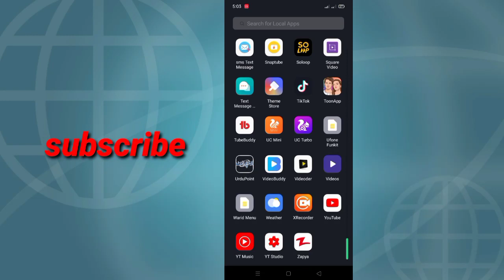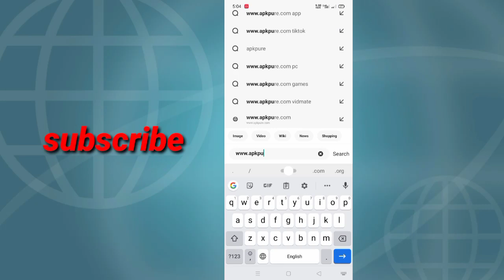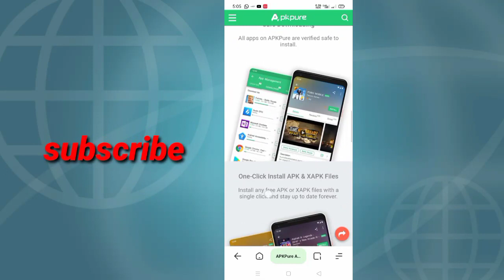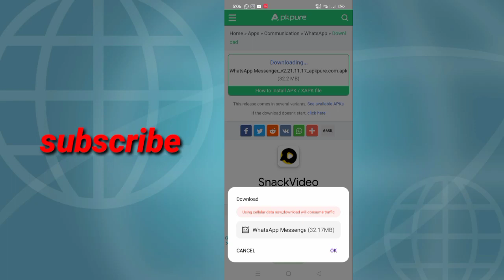Best Application for downloading apps|| Best website for apps||apps finder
Best Application for downloading apps|| Best website for apps||apps finder||Earn 2500 Daily By Playing Games In

Pakistan Make Money Online 2021 New App

|Payment live Proof

Topic Covers

how to make money online make money

online for free work from home earn money

online without investment earn money online

without any investment make money online

without any investment earn money online

earning in Pakistan 2021

earn money at home how to earn money at

home

online earning online earning in pakistan

online jobs online jobs in pakistan online

jobs at home online jobs at home in pakistan

online earning without investment online

earning without investment in pakistan earn

money online earn money online in pakistan

online earning

online jobs

earn money online, earn money online in

Zong Cheapest internet package 2021| Zong

cheap internet Package 2021 |Zong internet

packagel zong sasta internet packagel zong

internet package 2021

:Yours inquiries

Zong low price internet package

zong lowest price internet packages 2021

zong cheap internet packages 2021

Zong Cheap Price Internet Packages 2021

Zong big internet packages

Zong sim cheap internet packages 2021

zong 3 Best New internet package

New Zong 7Gb for 7 days Internet Offer 2021

Zong Lowest Price Rs.5 free internet service

2021

ZONG Best 3g 4g internet package

LONG Best 3g 4g internet package

Get zong 3GB in Rs 24 only

Zong Saasta Package Internet

Zong 3 cheap internet package

Technical Afridi

Zong cheapest internet package 2021

zong internet cheapest offer 2021

zong Internet Packages 2020 Cheap Monthly

Daily Weekly Rates

Zong Cheap internet Package

zong internet new packages 2020

zong sasta internet package 2020

zong weekly internet cheap package

zong best internet package 2021

zong low rate internet package 2021

zong internet packages 2020,

Zong internet packages monthly,

zong internet packages free,

zong internet packages check karne ka code,

Zong internet packages 7 days,

zong internet packages weekly code,

zong internet packages 100 rupees,

zong internet packages whatsapp and imo

monthly,

zong best internet packages 2020,

zong best internet packages,

zong internet packages code free,

zong internet packages code list 2020,

zong internet packages code daily,

zong internet packages check mb code,

zong internet packages code weekly, 2020